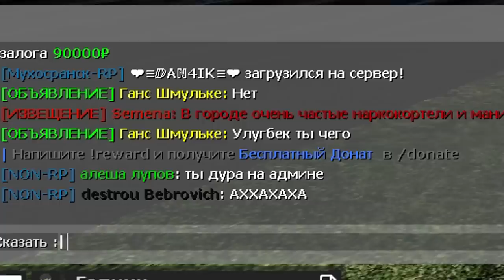АДМИН ЗАБИЛ НА ЖАЛОБУ в Garry's Mod DarkRP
В этом видео АДМИН ЗАБИЛ НА ЖАЛОБУ в Garry's Mod DarkRP